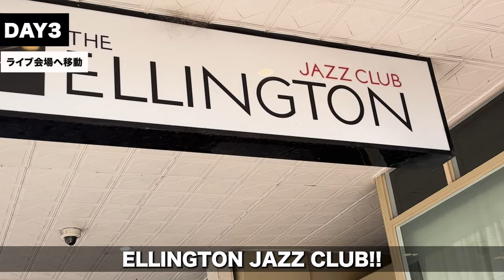【Vlog】(MiMi.Ver)Tokyo Groove Jyoshi オーストラリアツアー 1日目〜3日目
Tokyo Groove JYOSHIでオーストラリアツアーに行ってきました！
1日目から3日目の様子です👀